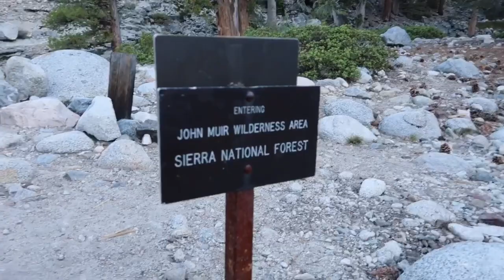BUTTERFLY TREES, SELDEN PASS & MOMENTOUS CELEBRATIONS ON TRAIL! - DAY 87 | PCT 2019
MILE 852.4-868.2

Mary ❤